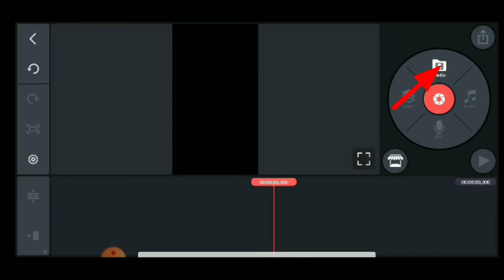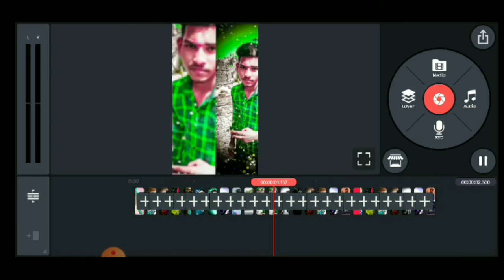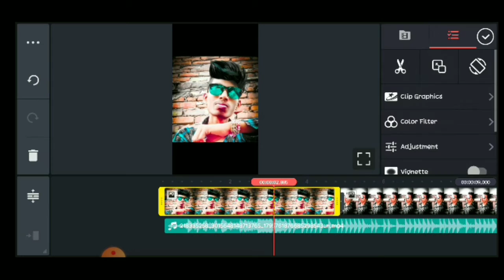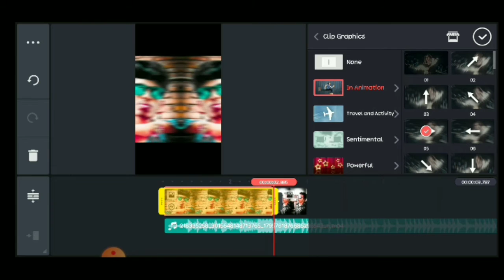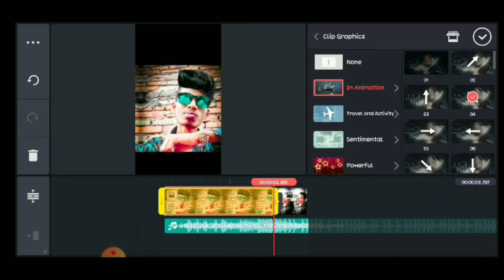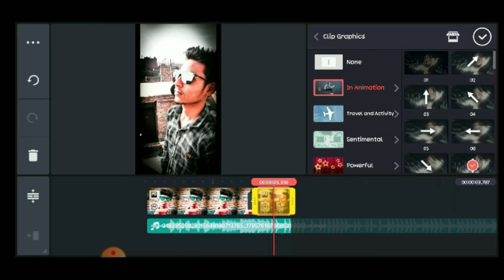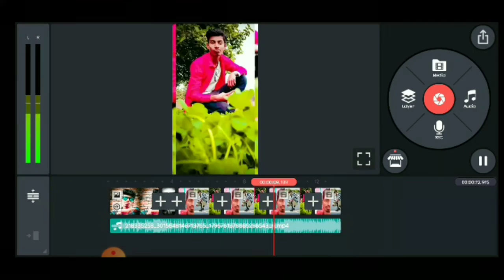Tip tip barsha pani rain drop status editing | tip tip barsha pani kinemaster status editing 2021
is video me kinemater video editing ke bare me baat karege.